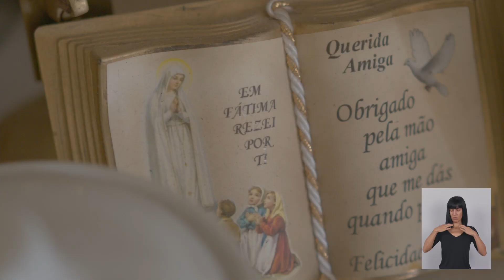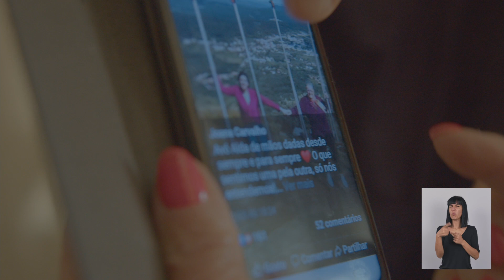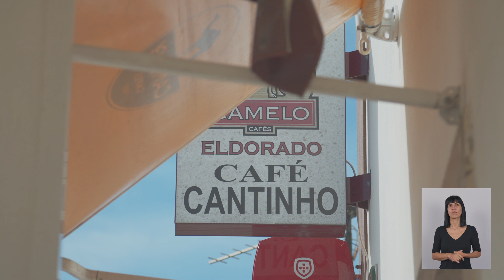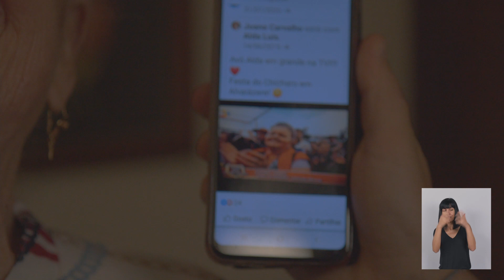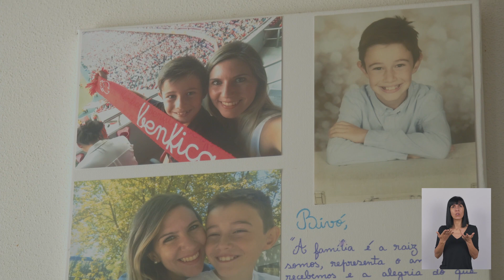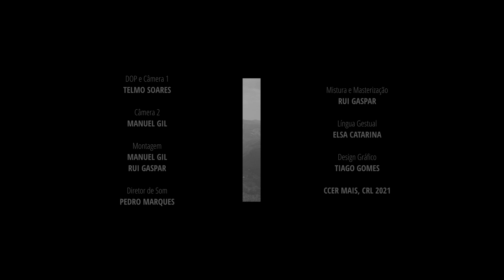Pessoas Mapas: Alda Luís - Sicó/Alvaiázere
Pessoas-Mapas é uma série de mini documentários que retrata múltiplas experiências de habitar este território natural. Apresentam pessoas e a forma como interagem e vivem as suas regiões. Como inspiram, cuidam e habitam o lugar onde vivem, quem são e como chegaram ali.